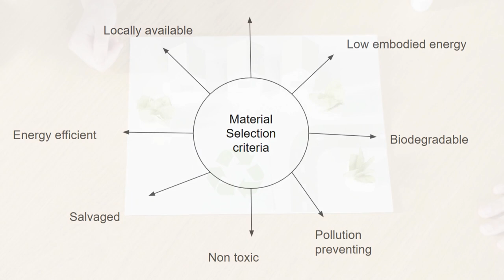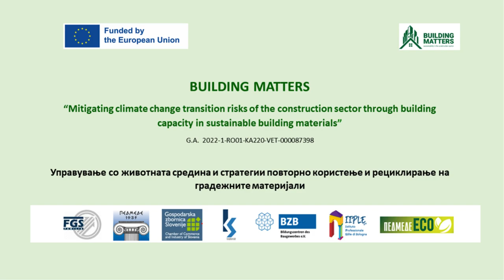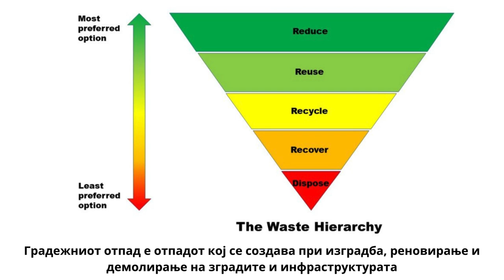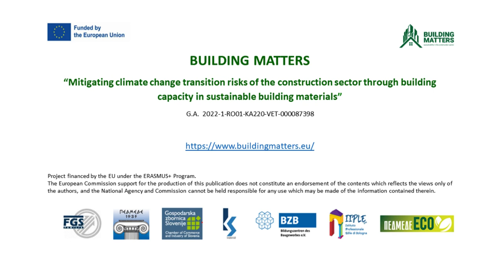Module 4 - MK - Awareness of novel sustainable building materials